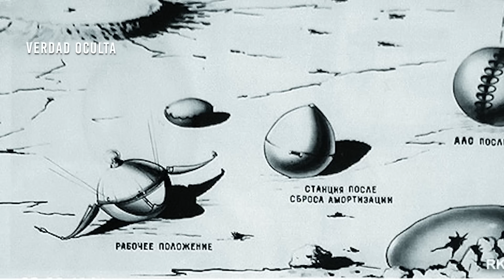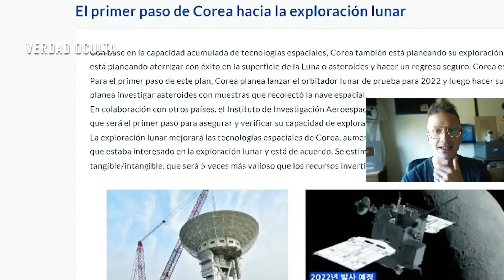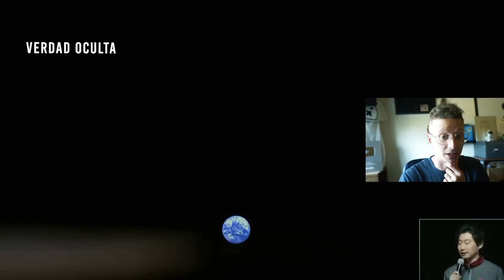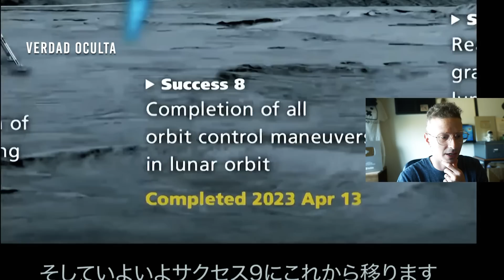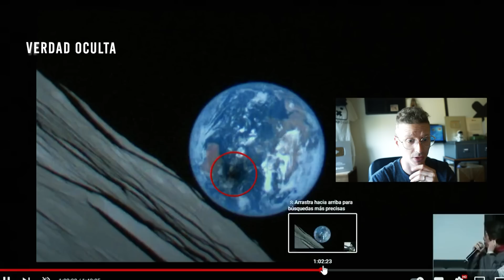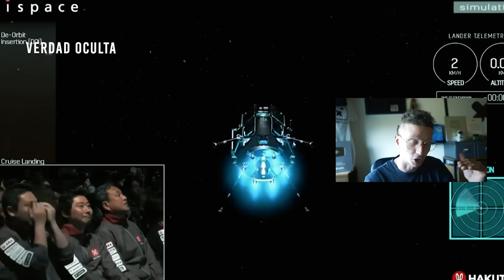NO PODEMOS VOLVER A LA LUNA FRACASA LAS MISION HAKUTO-R DE JAPÓN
Fracasa la misión Hakuto-R: la primera nave privada enviada a la Luna pierde la conexión con la Tierra